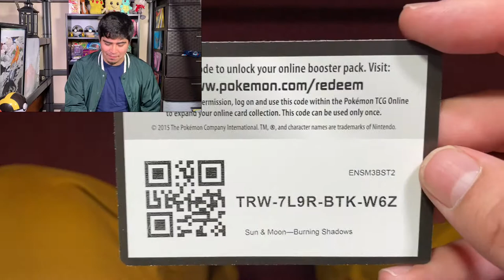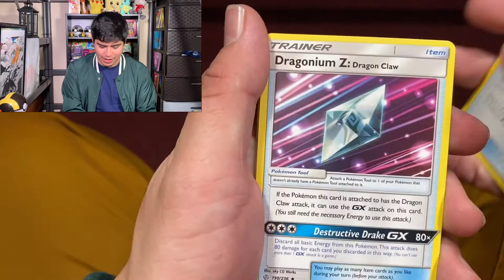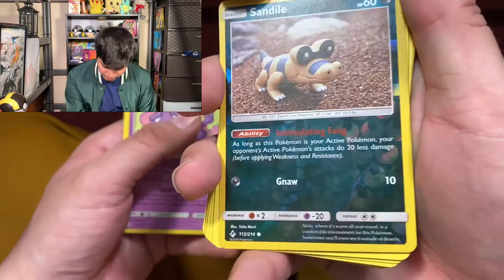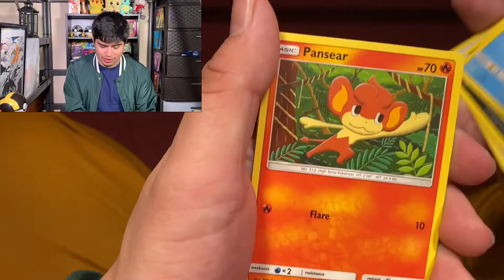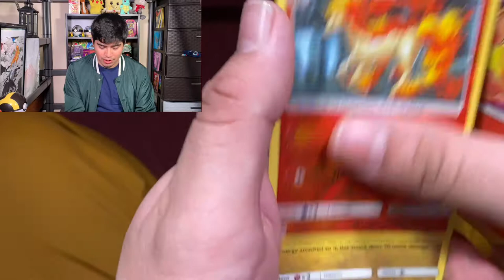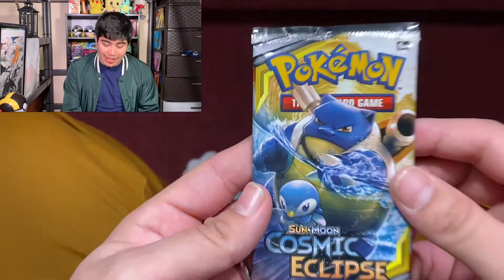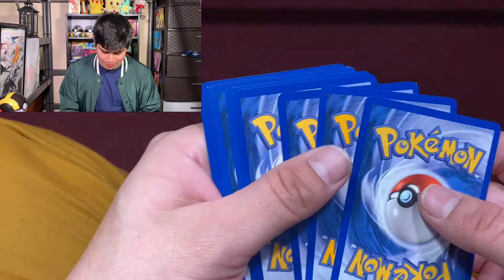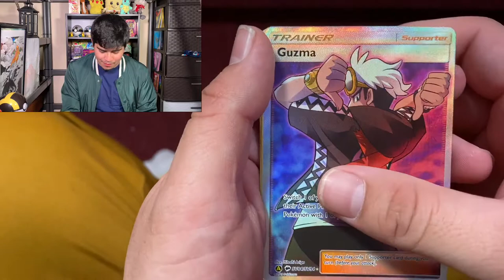It Ends Here... | Charizard Chase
Hey everyone! Happy Saturday. I hope everyone had a great week. As we know, this is the last episode for the charizard chase. Did we get anything good? Watch and find out. Have a great weekend.